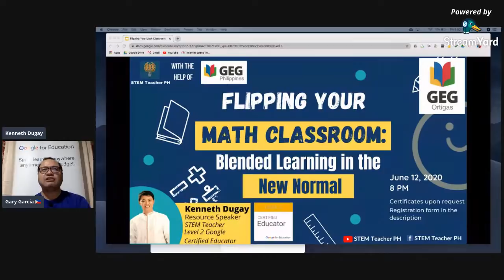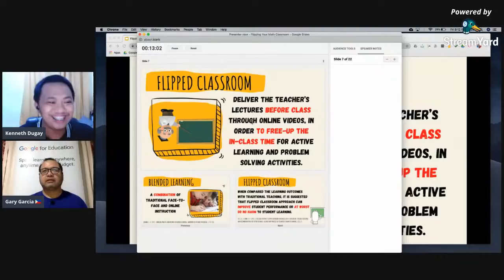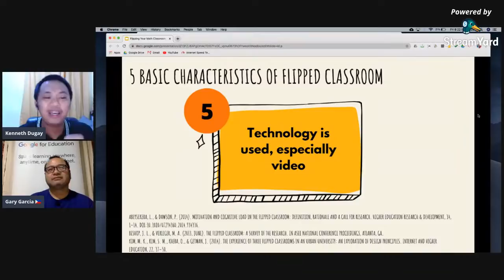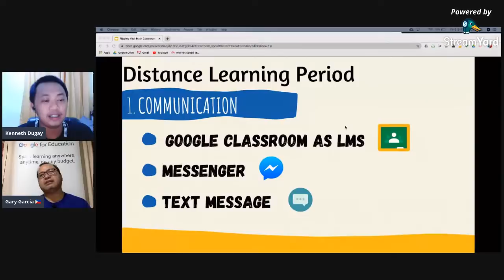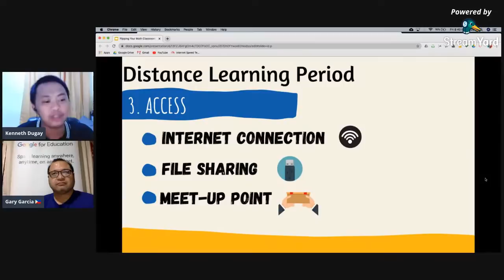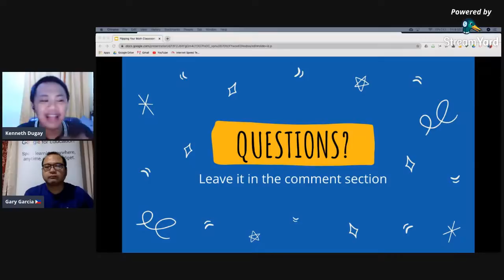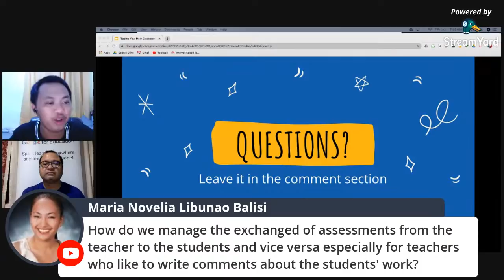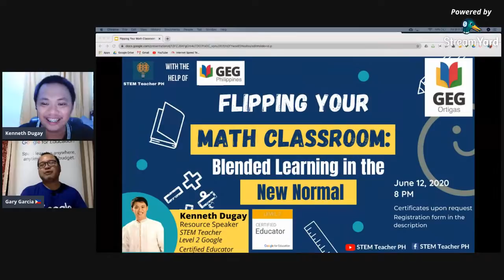Flipping your Math Classroom: Blended Learning in the New Normal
A webinar about using Flipped Classroom for Mathematics and the tools to make it happen.